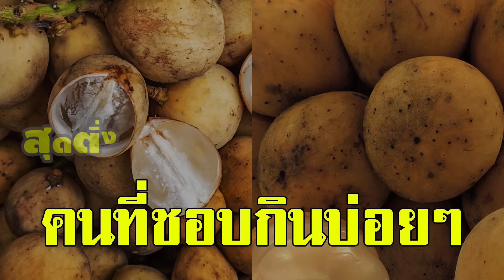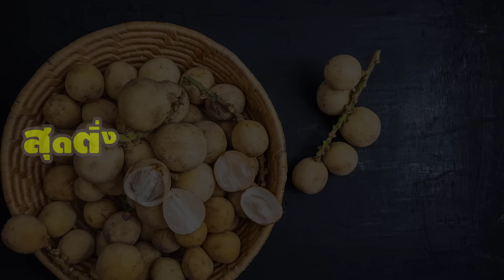กินมานานไม่เคยรู้ ลองกอง ผลไม้รสหวานอร่อย ใครที่ชอบกินบ่อยๆ ส่งผลต่อร่างกายแบบนี้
ผักและผลไม้คืออาหารที่ดีและมีประโยชน์มากๆ เพียงแค่กินผลไม้ให้หลากหลายในแต่ละวัน ร่างกายก็จะแข็งแรง ภูมิต้านทานโรคดี ช่วยลดความเสี่ยงการเกิดโรคได้